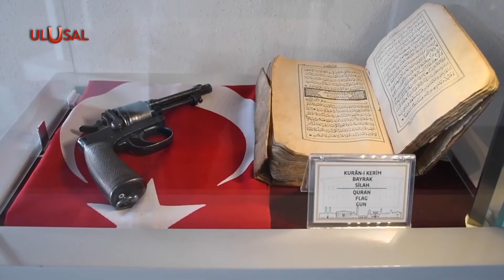Sivas Kongresi'nin 103'üncü yılında Atatürk ve Kongre Müzesi'nde ziyaretçi yoğunluğu yaşanıyor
Sivas Kongresi'nin 103'üncü yılında Atatürk ve Kongre Müzesi'nde ziyaretçi yoğunluğu yaşanıyor. Türkiye'nin dört bir yanından Sivas'a giden vatandaşlar, müzede milli mücadeleye tanıklık ediyor.